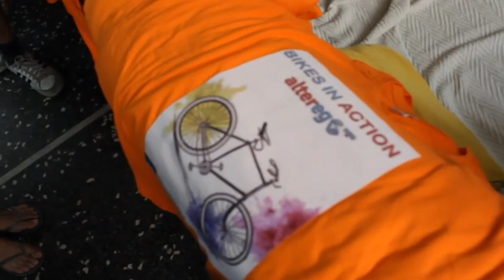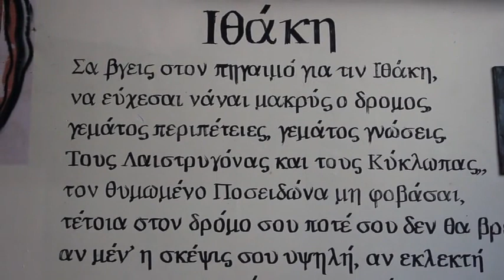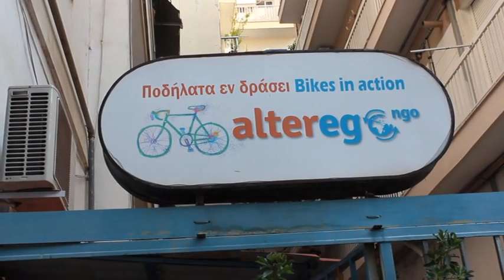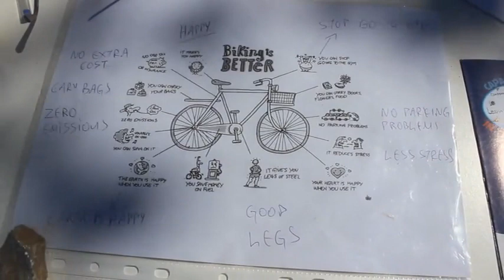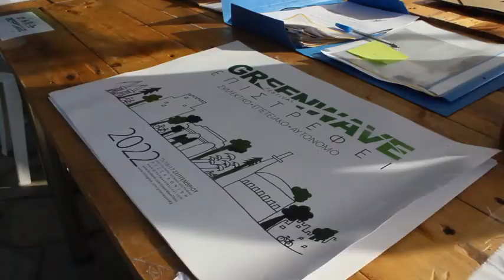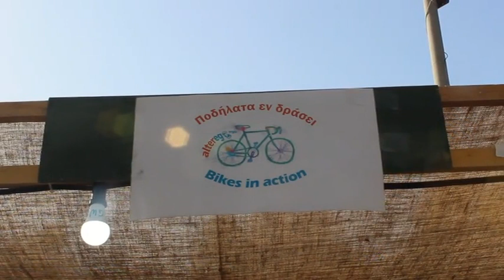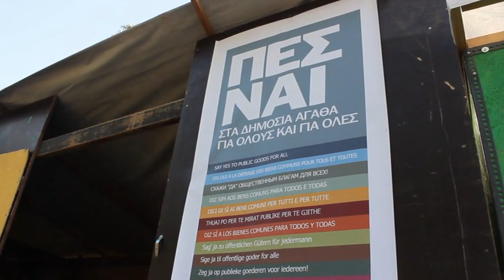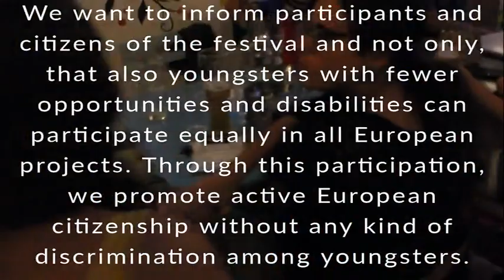Green Wave Solidarity-Include ME Documentary